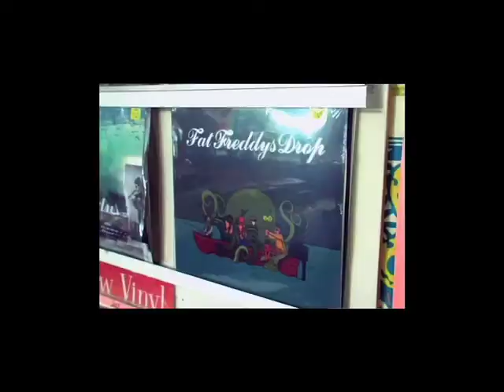Ryan O'Kane Showreel - My Story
Actor Ryan O'Kane in mobile phone soap opera 'My Story'